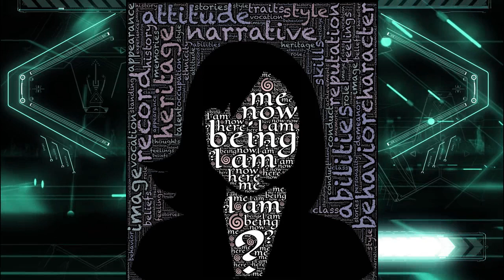ΠΟΙΑ ΕΙΝΑΙ ΕΚΕΙΝΗ Η ΛΥΓΕΡΗ - Γεωργία Βασιλοπούλου 1946 PIA INE EKINI I LYGERI - Vassilopoulou 78rpm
ΠΟΙΑ ΕΙΝΑΙ ΕΚΕΙΝΗ Η ΛΥΓΕΡΗ - Γεωργία Βασιλοπούλου 1946 78rpm
PIA INE EKINI I LYGERI - Georgia Vassilopoulou
all songs are recorded direct from the original vinyl record
Όλα τα τραγούδια ηχογραφούνται απευθείας από τον αρχικό δίσκο βινυλίου
Info:
"Copyright" - disputed - appealed - released